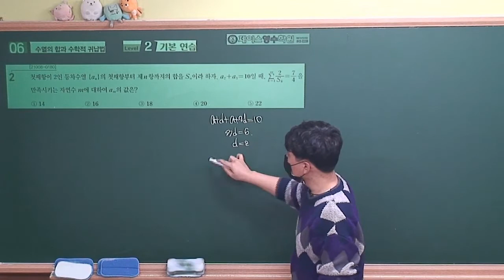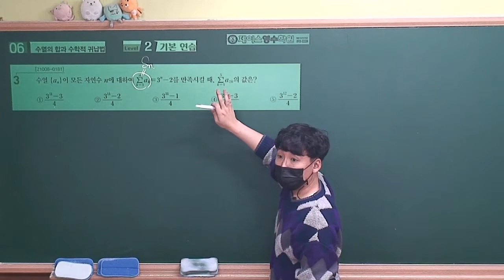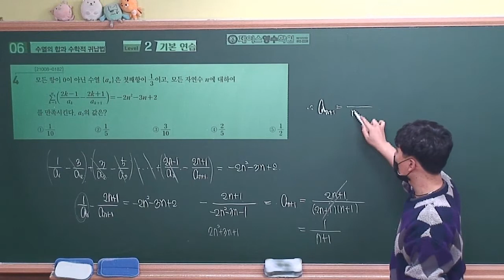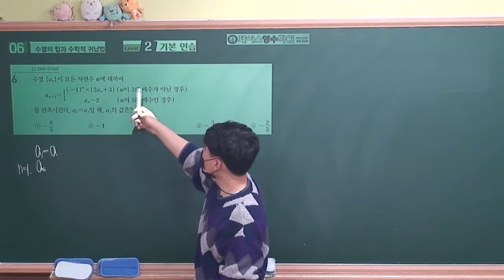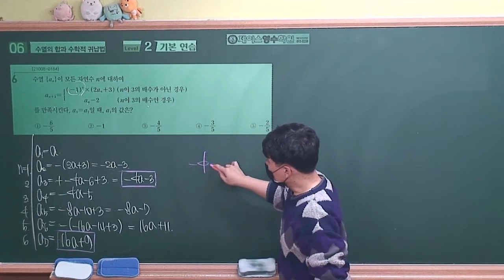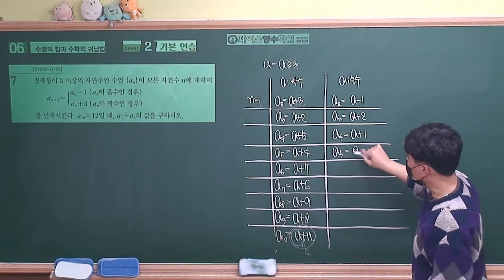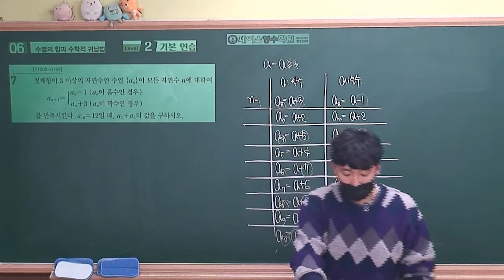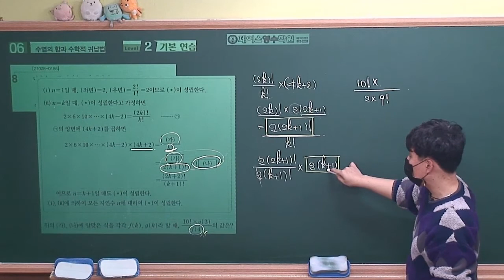[2021수능특강 수학1] 06.수열의합과 수학적 귀납법 Level2